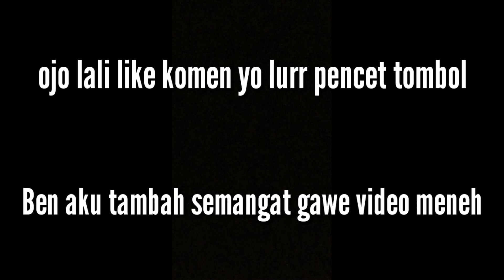CARA AMPUH MUDIK TERHINDAR DARI VIRUS CORONA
cerita humor receh semoga tehibur